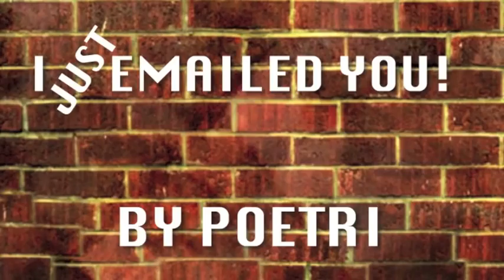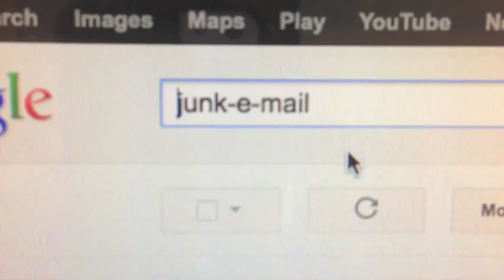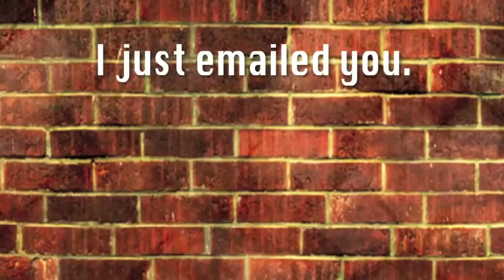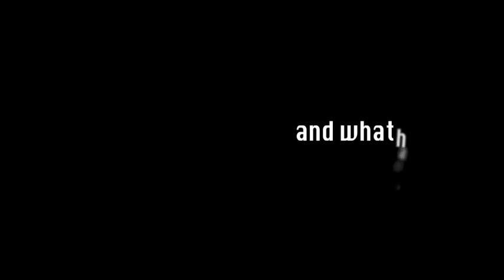Why I Hate Emails, but Love the Internet || Spoken Word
Emails have gotten out of control. I HATE THEM. But I still love the Internet. So, therefore I must live with email. Here is my poem about emails!

Spoken Funk
Jan. 6th
The HaHa Cafe Comedy Club
5010 Lankershim Blvd
Tickets available online at Spokenfunk.com or at the door.
Doors 7 Show 8